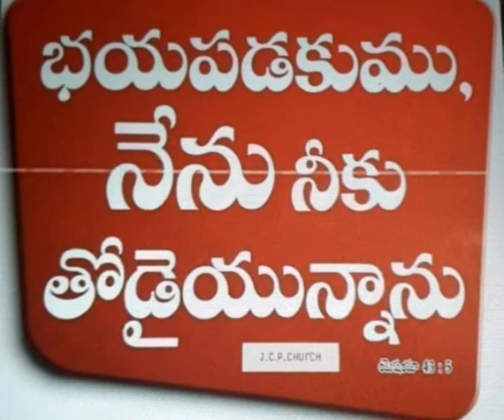Sunday 2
Raghu tv P in YouTube